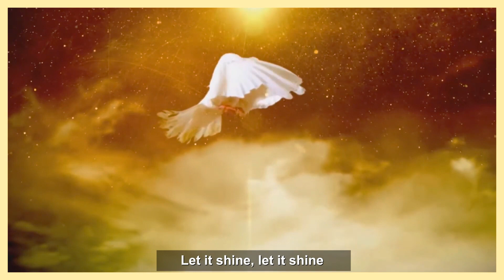Let the Flame Burn Brighter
In this powerful musical presentation, DCLM Poland brings you a heartwarming performance that celebrates the resilience and strength of the human spirit. With touching lyrics and a melodic arrangement, this song beautifully captures the essence of unwavering faith and the determination to overcome life's challenges.

🎶 Let the Flame Burn Brighter, illuminating the path towards a brighter tomorrow, where love and compassion unite us all.